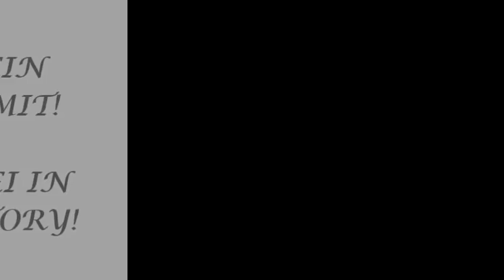ISS Schuepfheim Art Factory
Seit 2013 besteht für Schülerinnen und Schüler der Sekundarstufe ein ausserschulisches Angebot für die "Schulhausdekoration". Interessierte treffen sich zu den abgemachten Terminen jeweils mittwochnachmittags, um jahreszeitlich passende Dekorationen für Aula und Fensterfronten herzustellen. Für mehr als 10 Stunden geleistete ausserschulische Arbeitszeit erhalten die Schülerinnen und Schüler einen persönlichen Sozialzeit-Ausweis, den sie zum Beispiel ihren Bewerbungen beilegen können.